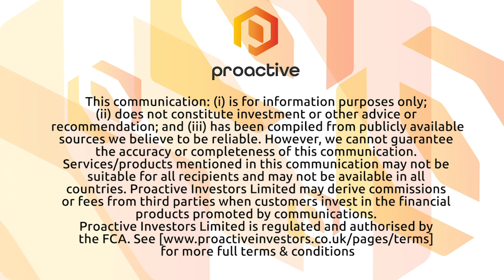Archer Materials says collaboration with Max Kelsen is critical step in commercialising its chip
Archer Materials Limited (ASX:AXE) (FRA:38A) chief executive officer Dr Mohammad Choucair discusses with Proactive's Andrew Scott their new collaboration with leading artificial intelligence and machine learning company Max Kelsen. Both companies are members of the global IBM Q Network. Dr Choucair says the partnership is a critical step in the commercialisation of its quantum chip.